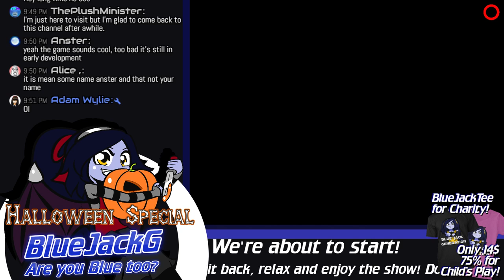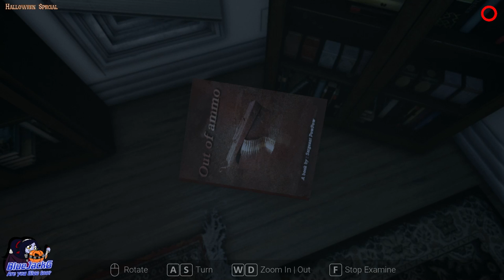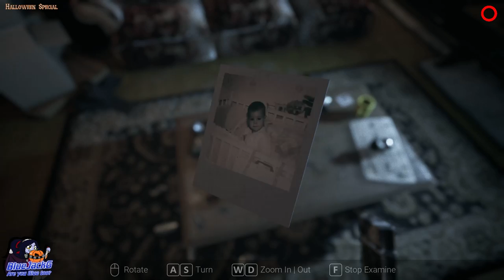Let's play Visage! (1)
What's around the corner? Did you hear that? Oh good, it's nothing... Or is it? Look behind you! It's right there looking at you! It's the spirit of Halloween! A month of spooky games and music are on their way! Can you keep up?